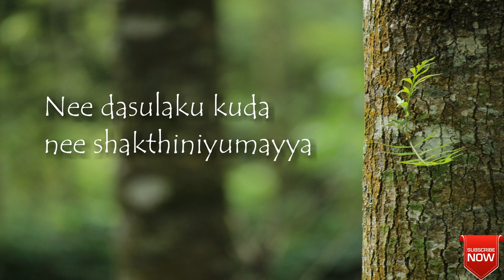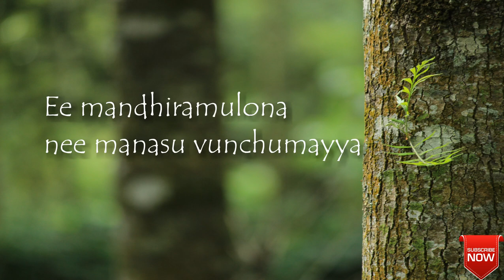shakthi chetha nainanau balamu chetha nainanu full song with lyricsII christian songs II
shakthi chetha nainanau balamu chetha nainanu
songs
music

NOTE: i am not the owner of this music and photos,videos are showed in this video